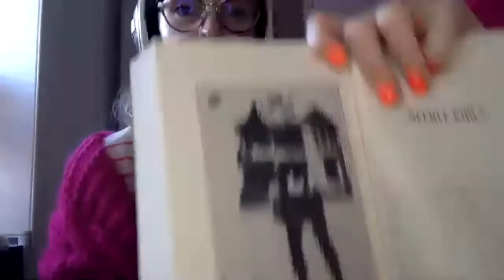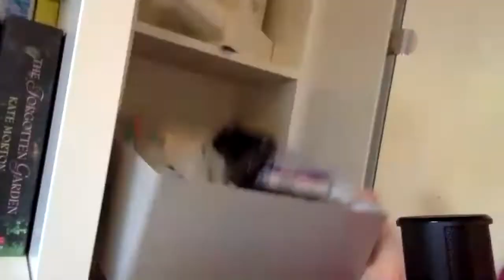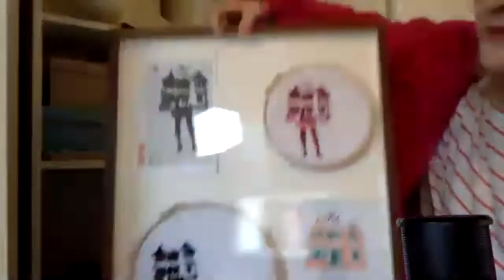Babbles Chats with Sophie White - Novelist, Essayist, Podcasterist and Crafterist!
Sophie White
Novelist, Essayist, Podcasterist and Crafterist.

Books by Sophie!

Sophie’s podcasts!

Writers mentioned!-

Knitting! —